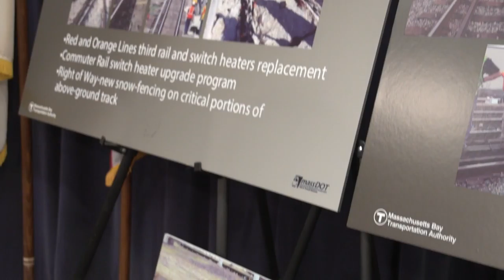Governor Baker June 1 - 5, 2015